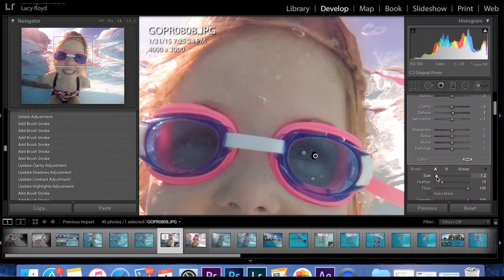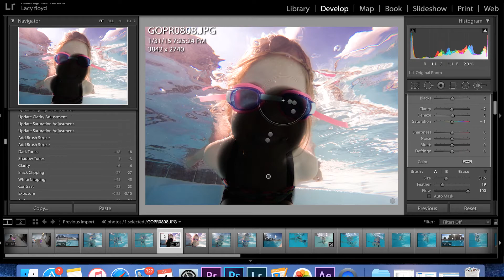Underwater portrait time-lapse edit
Time-lapse of an underwater portrait edited in Lightroom CC 2015. Image captured with GoPro 4 Silver by Lacy Lane Photography